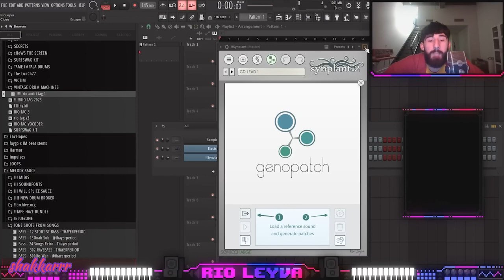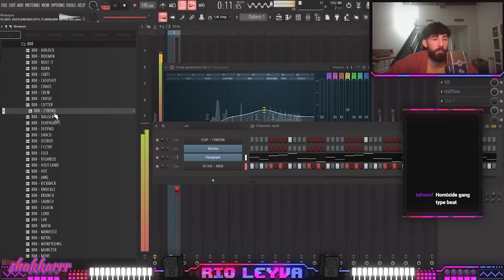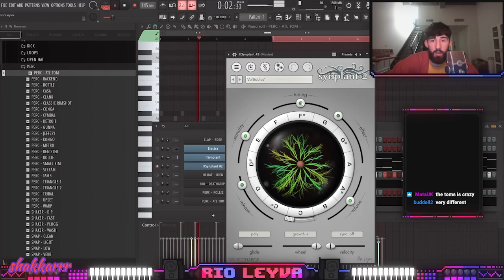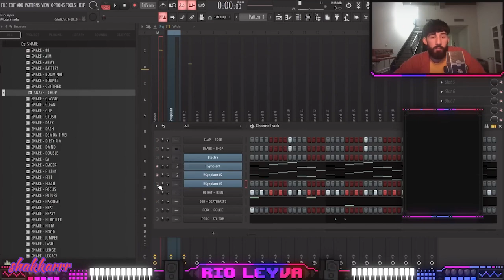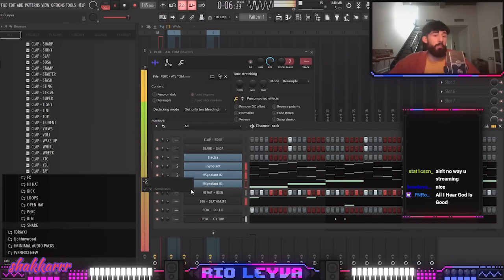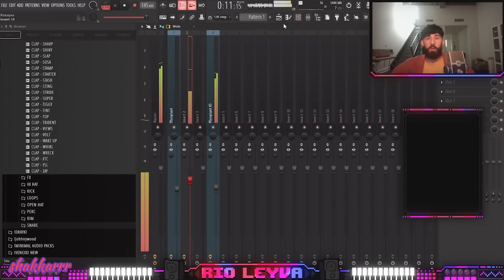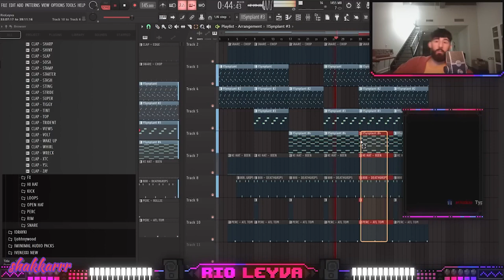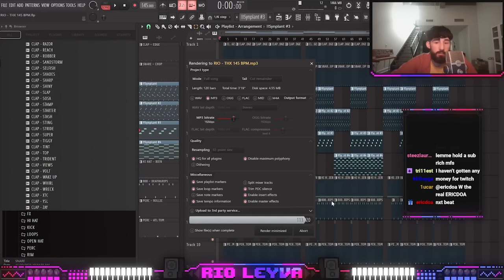Rio Leyva Making A Beat From Scratch 🪓🎶💿